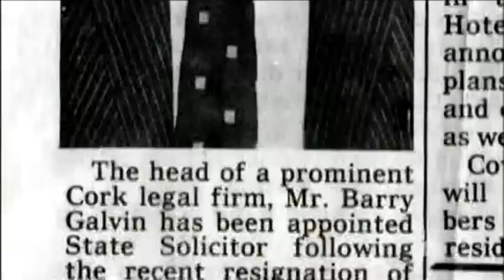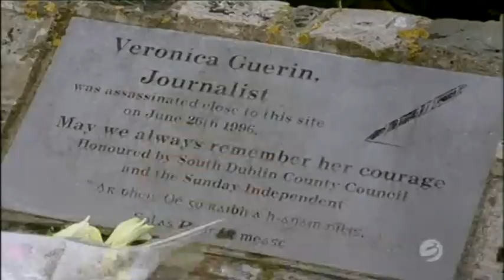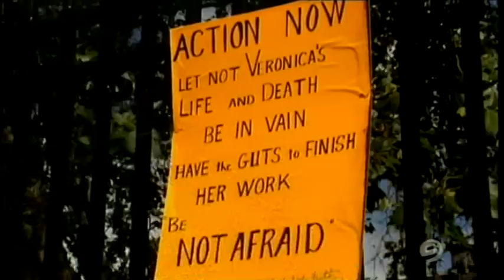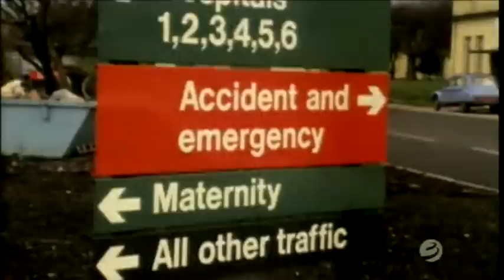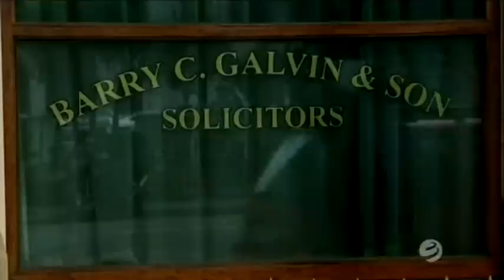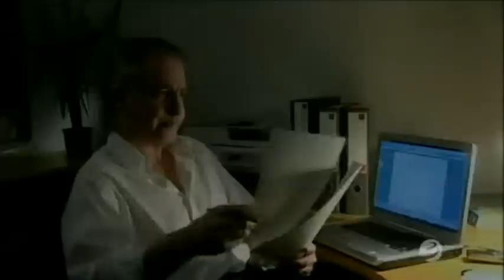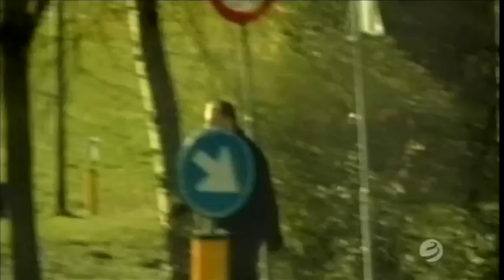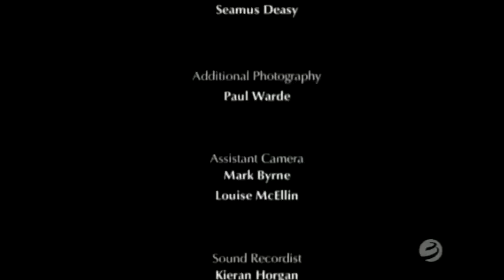Dirty Money Episode 1 - State of Fear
Ireland's crime epidemic that led to the emergence of the Criminal Assets Bureau